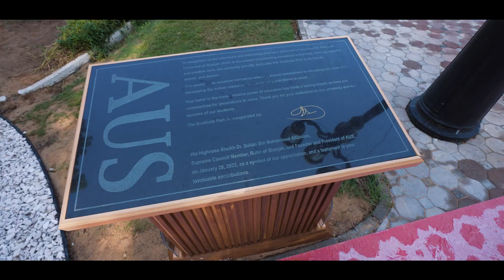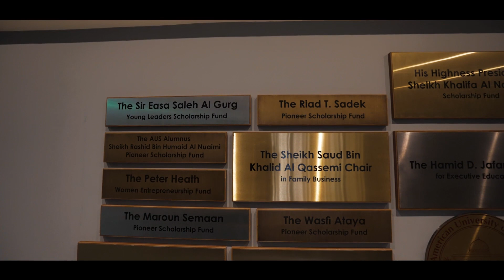American University of Sharjah Recognition Wall and Graditude Park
American University of Sharjah (AUS) was founded in 1997 by His Highness Sheikh Dr. Sultan bin Mohammed AlQasimi, Member of the Supreme Council of the United Arab Emirates and Ruler of Sharjah. Sheikh Sultan articulated his vision of a distinctive institution against the backdrop of Islamic history and in the context of the aspirations and needs of contemporary society in the UAE and the Gulf region.

Firmly grounded in principles of meritocracy and with a strong reputation for academic excellence, AUS has come to represent the very best in teaching and research, accredited internationally and recognized by employers the world over for creating graduates equipped with the knowledge, skills and drive to lead in the 21st century.

AUS values learners not driven only by academic success, but by those that embrace our dynamic campus life and embody our ideals of openness, tolerance and respect. This combination of academic excellence and community spirit ensures AUS is filled with world-class faculty and students who are poised to become the leaders of tomorrow.

We offer 28 majors and 45 minors at the undergraduate level, 15 master's degrees programs and four PhD programs